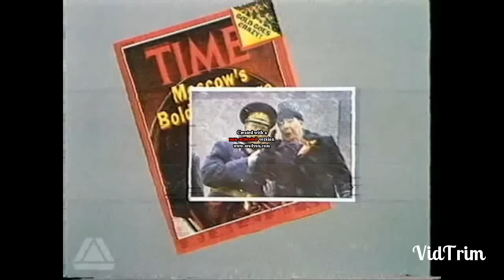ITV news at ten intros 1967 - 2017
In Order :
News At Ten :
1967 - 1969 (Only a picture)
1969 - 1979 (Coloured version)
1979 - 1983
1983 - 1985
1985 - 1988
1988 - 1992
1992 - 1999 (Without ITN Logo)
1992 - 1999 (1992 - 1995 version)
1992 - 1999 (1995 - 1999 version)
ITV Nightly News :
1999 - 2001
ITV News At Ten :
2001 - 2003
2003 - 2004 (Only a picture)
ITV News :
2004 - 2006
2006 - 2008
News At Ten :
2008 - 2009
ITV News :
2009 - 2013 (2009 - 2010 version)
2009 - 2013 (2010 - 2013 version)
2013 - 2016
2016 - present

All the rights are reserved to Johnny Pearson / EMI Production Music / KPM (Keith-Prowse-Maurice) / ITN / ITV NEWS / ITV 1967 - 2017 ©